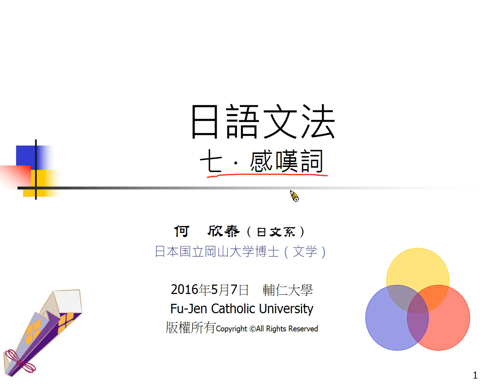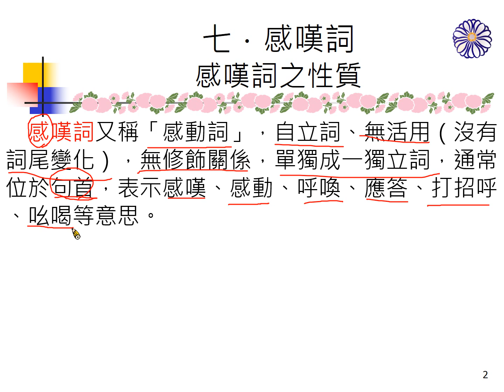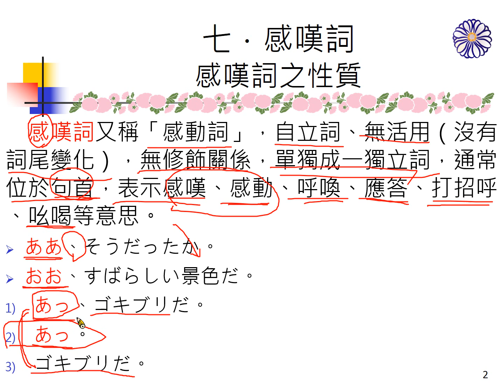G033日語文法：七感嘆詞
G033日語文法：七感嘆詞（精簡版）